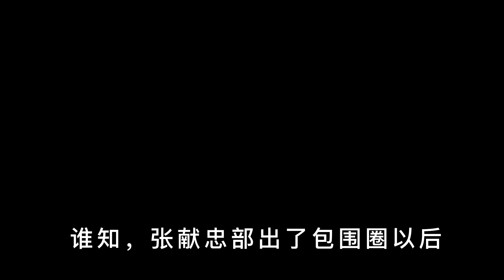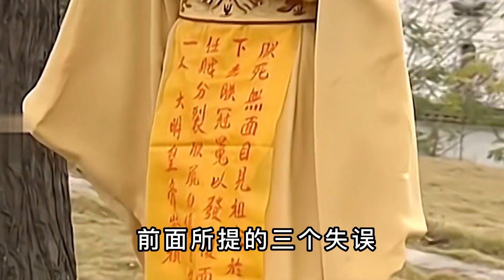崇禎3個不該犯的致命錯，哪怕少錯1次，也不至於上吊煤山